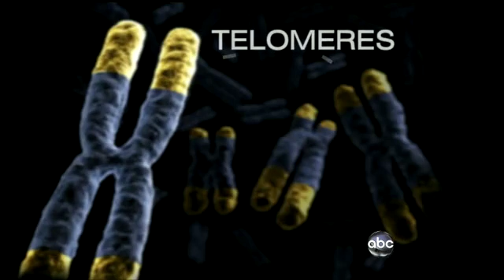Life Length on ABC World News With Diane Sawyer, May 16th 2011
A Blood Test to Tell How Long You'll Live

A new blood test could potentially offer some proof that many people really are older than they look.

The test, set to go on sale to the British public later this year, measures the length of a person's telomeres, which are the pieces of DNA at the ends of chromosomes. As cells keep dividing with age, the telomeres get shorter and shorter. By measuring telomeres, some scientists believe they can determine biological age, which doesn't always equal chronological age.